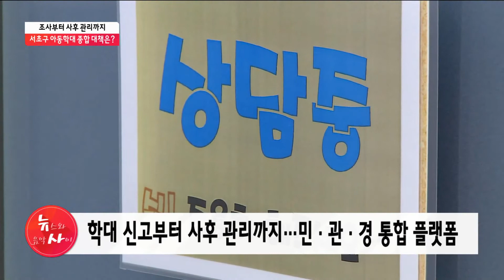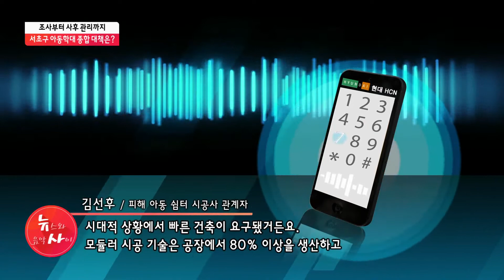조사부터 사후 관리까지…서초구 아동학대 종합 대책은? / 서울 현대HCN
지난달 30일부터 학대 의심 아동을 가정으로부터 즉시 분리 조치하는 '아동학대 즉각 분리제도'가 시행됐는데요. 제도 시행에 발맞춰, 서초구는 아동학대 문제를 통합 관리하기 위한 종합 대책을 마련했습니다. 송원종 기자입니다.

📌당신의 건강, 약초가 궁금하다면?